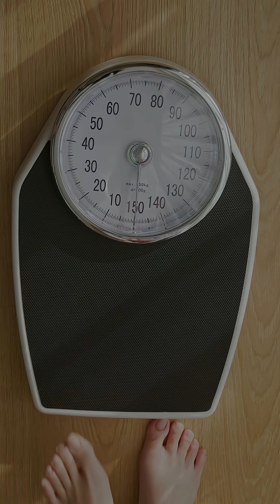You weigh less at the equator than at the poles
Why you is your weight less at the equator than at the north or south pole?